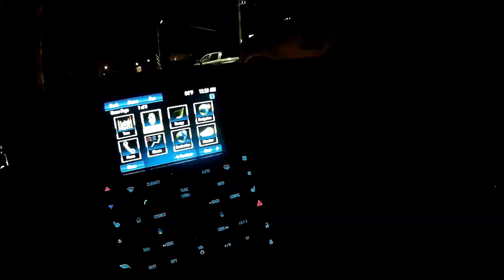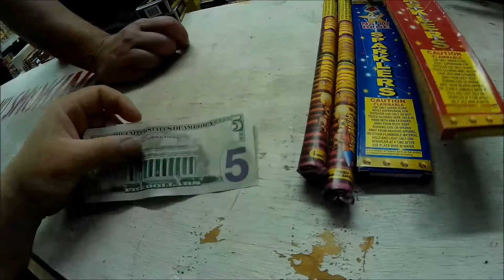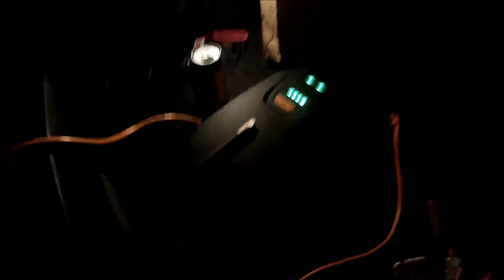Uber on the 4th of July weekend!!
My weekend driving for Uber ( Houston )